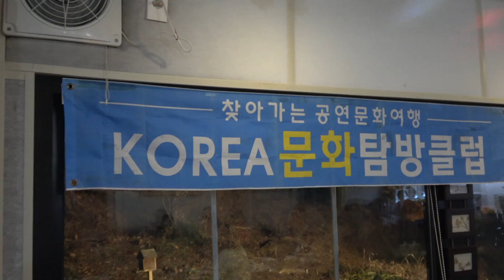석양/송명찬 (원곡:장 현)독특한 음색의 보이스가 멋집니다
소담회/KOREA문화탐방클럽 송년음악회
장소/가락산방 18.12.27